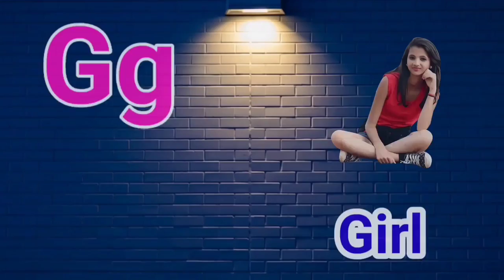Abcd cortoon song | abcd children song preschool english by jinga lala kids